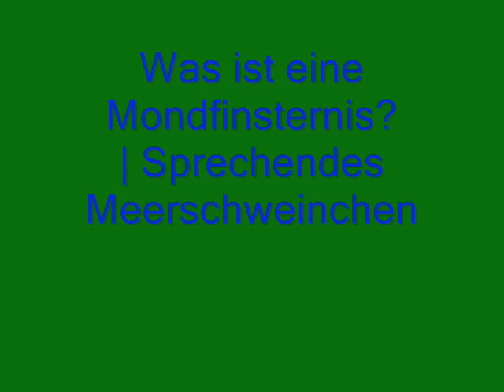Was ist eine Mondfinsternis? | Sprechendes Meerschweinchen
Heute versuche ich Lisa zu erklären, was eine Mondfinsternis ist. Viel Spaß :-)